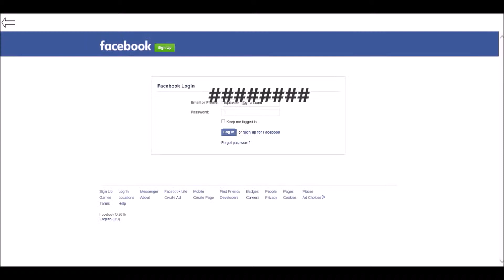FIFA15 - FRIXX FC VS MANCHESTER CITY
FIFA 15 GOAL SCORED BY THOMAS MULLER .

SONG BY R3HAB FT KSHMR - STRONG (PREVIEW)

MORE AWSOME IF YOU HIT A LIKE BUTTON :D